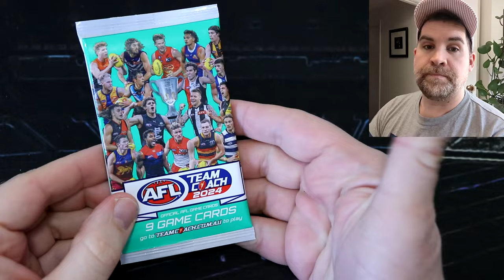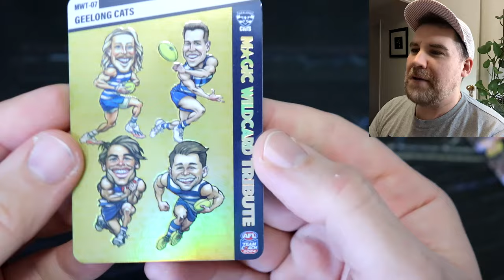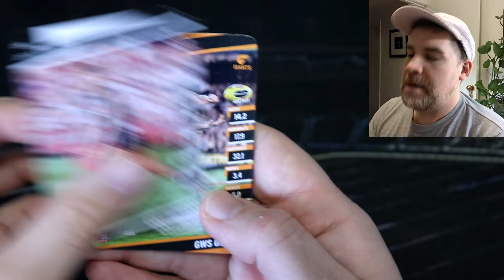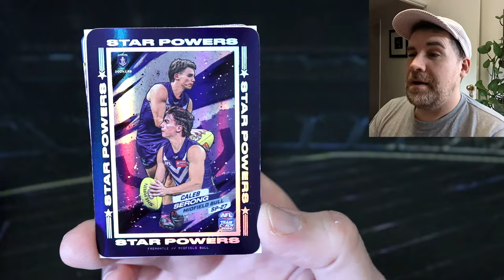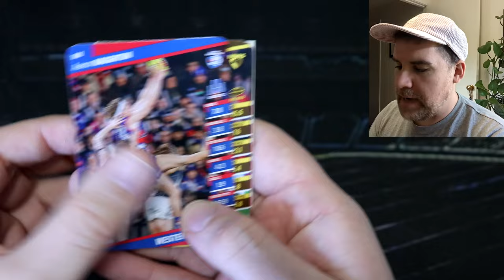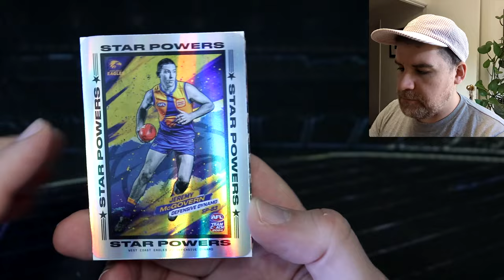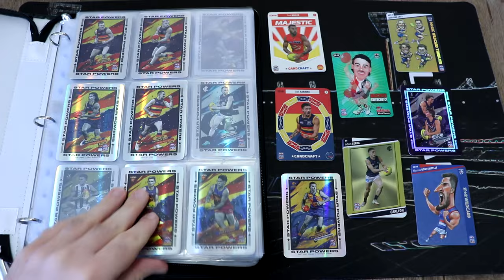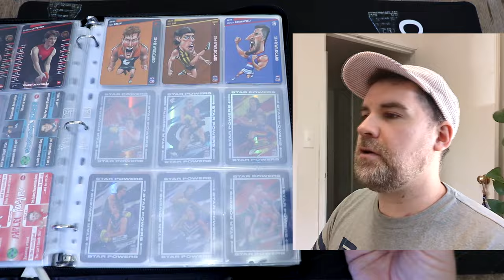AFL TeamCoach 2024 | Pies Fan Gets Trolled By Half Case Hit!! 😲😂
Hey everyone, welcome back to another weekly AFL TeamCoach 2024 footy card pack opening. After the Pies loss to the Cats last night I was looking forward to cheering up by opening up some TeamCoach, and as soon as I saw the shine of something gold I was very excited... but it didn't go as I thought!!